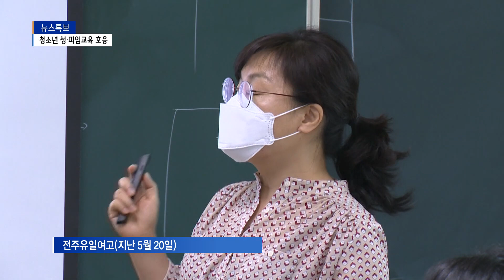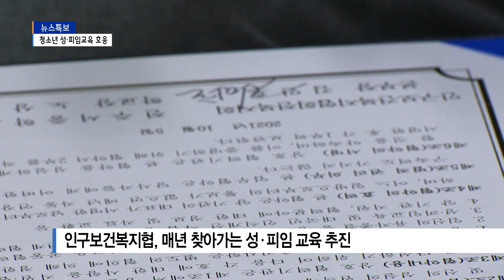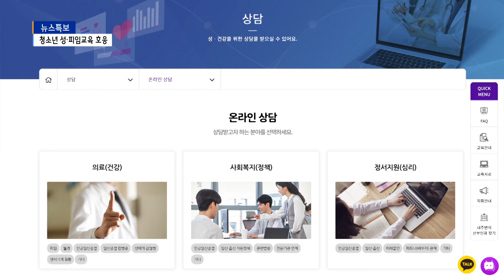인구보건복지협, 청소년 대상 성·피임교육 호응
청소년기 성·피임 교육은
올바른 성 가치관과 성적 자기결정권을
심어주는 중요한 교육입니다.
학교라는 제도권에서도
일정 부분 관련 이뤄지고 있는데요,
현직 산부인과 의사가 청소년들에게
직접 현실적이고 실질적인
성·피임 교육을 한다면 어떨까요?